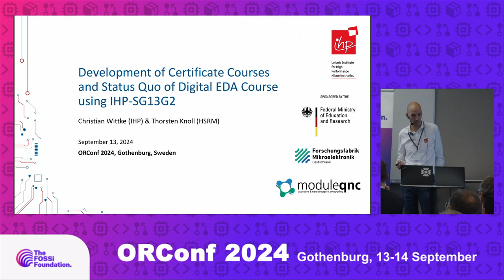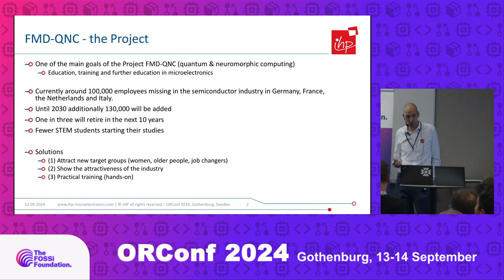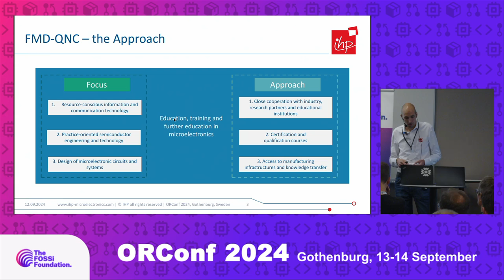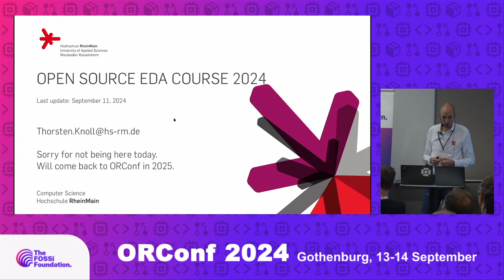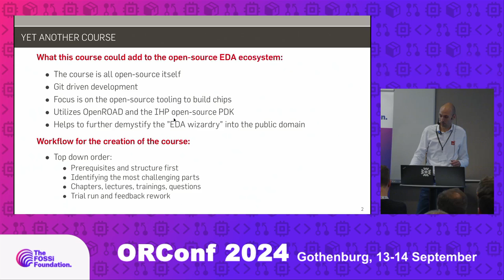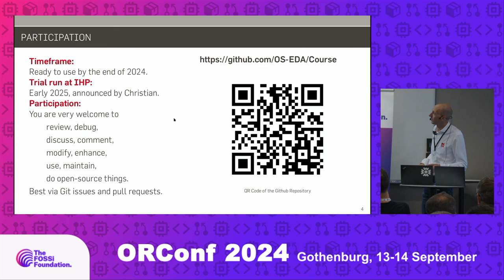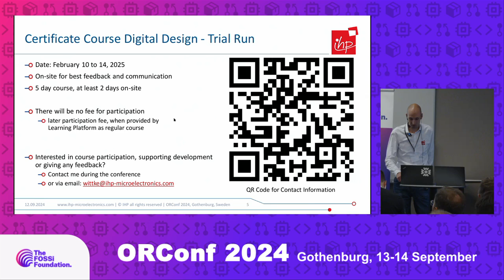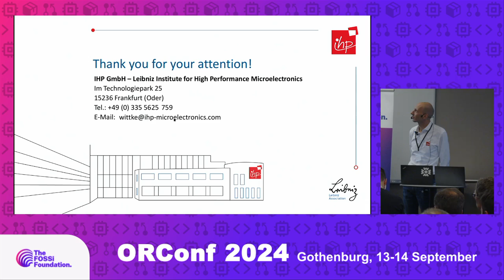Development of Certificate Courses and Status Quo of Digital EDA Course using IHP-SG13G2 (C. Wittke)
This talk will present the ongoing effort and progress in creating the OS-EDA course. An overview of the available materials, lectures, and hands-on components will be included. Additionally, we will explain how to participate and use the materials independently. A first test run of the course, planned to be held in-house at IHP, will be announced during this talk at ORConf. The course's overall goal is to help participants understand and use open-source EDA tools to create an open-source tapeout, with IHP as the default target chip factory and the usage of OPENROAD. The course will be available in English, with all materials hosted in a public Git repository under an open-source license. This work is funded by the German Federal Ministry of Education and Research in the Project FMD-QNC (16ME0831).This talk will present the development of certificate courses within the FMD-QNC project, which will be part of an educational platform aimed at training individuals from trainees to academics. The OS-EDA courses under development at IHP target academics and career changers. We will present the progress in creating the digital OS-EDA course, including an overview of the available materials, lectures, and hands-on components. Additionally, we will explain how to participate and use the materials independently.

A first test run of the course, planned to be held in-house at IHP, will be announced during this talk at ORConf. The overall goal of the course is to help participants understand and use open-source EDA tools to create an open-source tapeout, with IHP as the default target chip factory and the use of OPENROAD.

The course will be available in English, with all materials hosted in a public Git repository under an open-source license. This work is funded by the German Federal Ministry of Education and Research as part of the FMD-QNC project (16ME0831).

Presented on Sept 13, 2024 at ORConf.